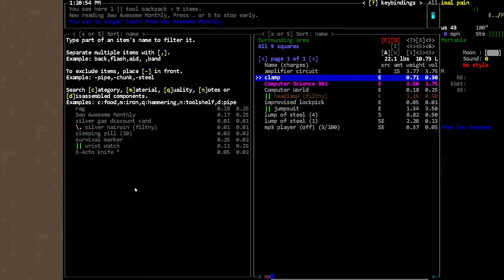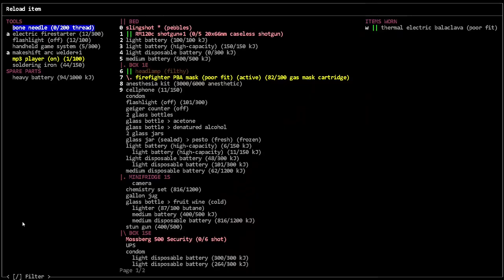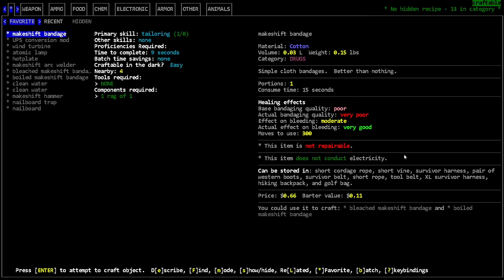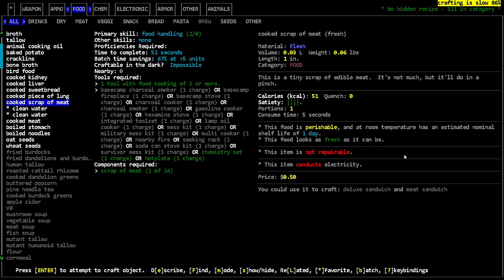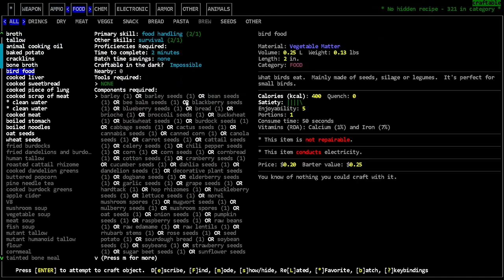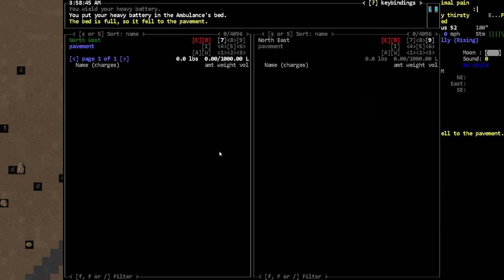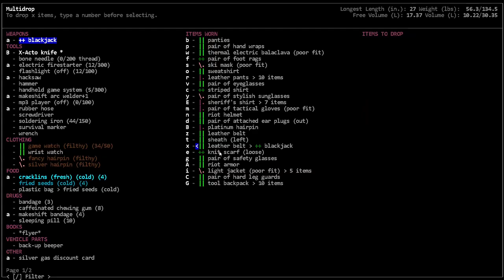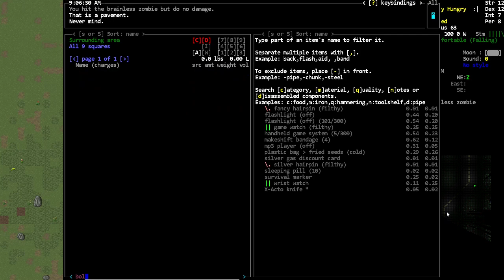We Start to Repair Gear and Loot - [Bootsie] Cataclysm Dark Days Ahead - Episode 21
Got to get those skills up.